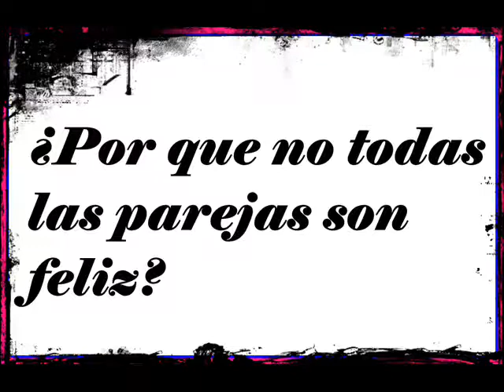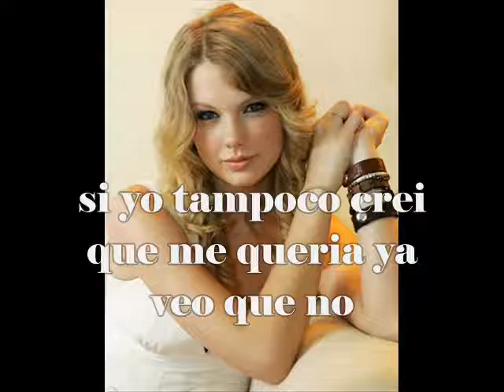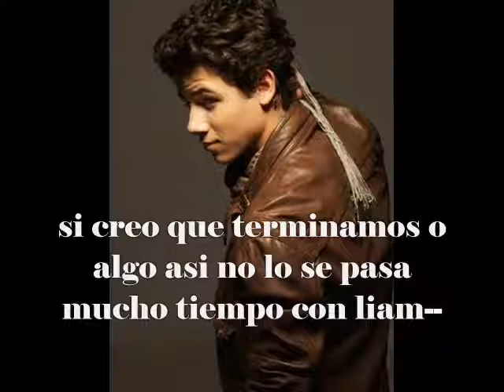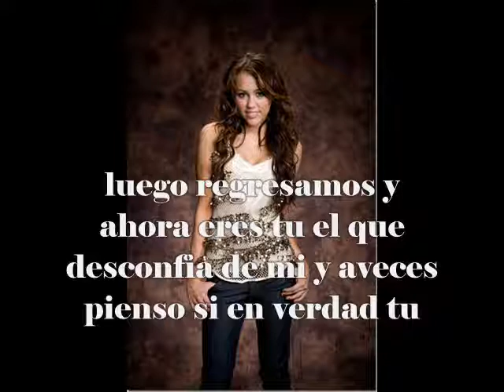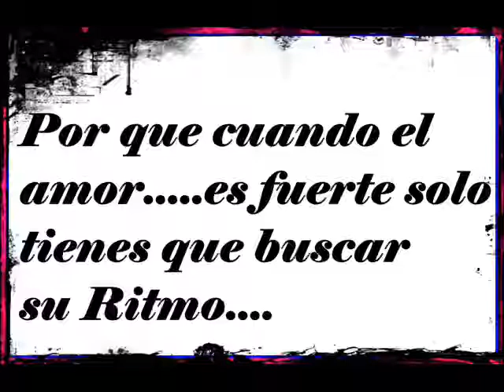Trailer # 2 de Ritmo Del Amor Niley 2 Temporada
hola aqui tiene este
traile completamente
diferente al otro
la semana que
viene creo que subire
el primer capitulo todavia no lo he
hecho pero ya tengo ideas de
lo que le voy a escribir
sobre la novela de blog tengo que inspirame
segun esa historia por que
tengo tres y me enrrollo mucho pero
ya estoy escribiendola en word para
subirala prontico asi que este peniente
gracias mil gracias por apoyarme y ver la
serie cuidese se les quiere mil besitho
happy day...!???